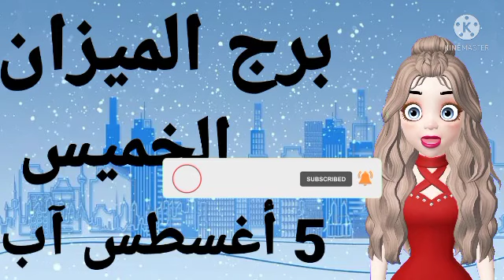برج الميزان اليوم // الخميس 5/8/2021 // توقعات برج الميزان غداً الخميس ٥ أغسطس آب ٢٠٢١ // ٥-٨-٢٠٢١